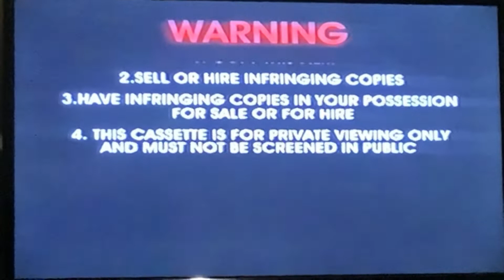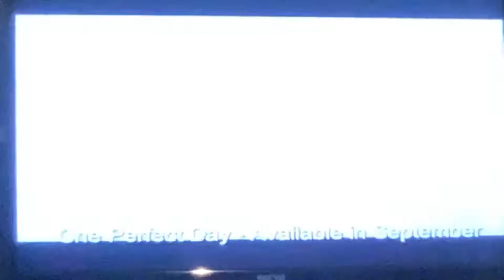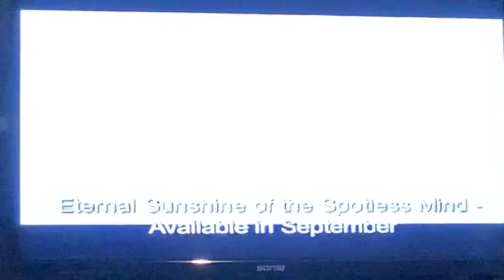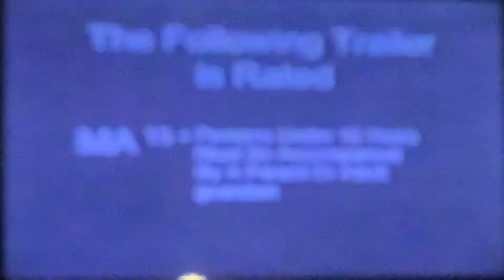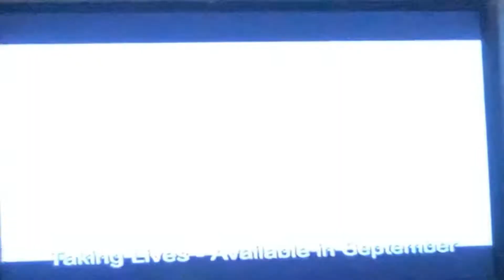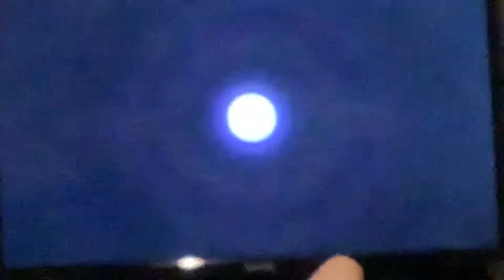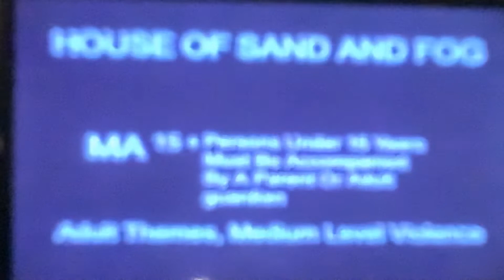Opening To House Of Sand And Fog 2004 VHS Australia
Do Not Block Worldwide,VIOLATE or take this video down Youtube!